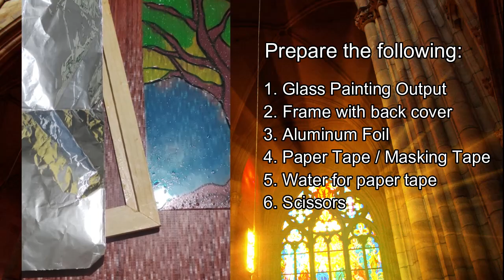Glass Painting Project - Video Tutorial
The video will discuss the basic steps and techniques in making a faux stained glass.